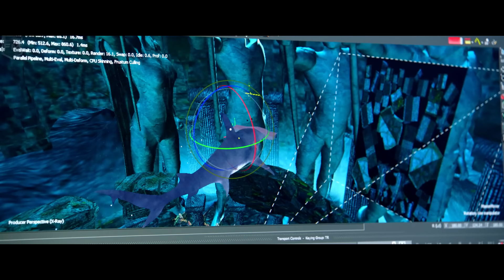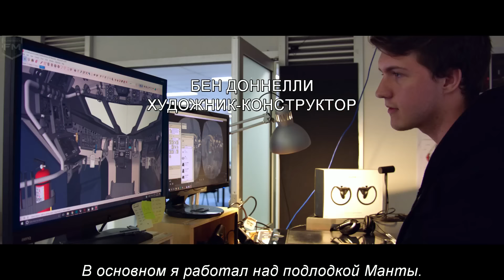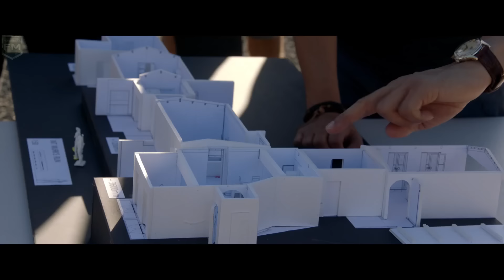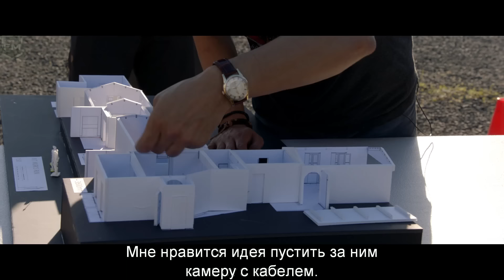The Making of «AQUAMAN» Behind The Scenes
Aquaman (2018)
Создание фильма Аквамен | На съемочной площадке \ За кадром

Storyline: Arthur Curry learns that he is the heir to the underwater kingdom of Atlantis, and must step forward to lead his people and be a hero to the world.

Director:James Wan
Writers:  David Leslie Johnson-McGoldrick, Will Beall, Geoff Johns, James Wan

Cast: Jason Momoa (Arthur Curry / Aquaman), Amber Heard (Mera), Willem Dafoe (Vulko), Patrick Wilson (King Orm), Nicole Kidman (Atlanna), Dolph Lundgren (King Nereus), Yahya Abdul-Mateen II (Black Manta), Temuera Morrison (Tom Curry), Graham McTavish (King Atlan)

Production Companies: DC Comics, DC Entertainment, Panoramic Pictures, Warner Bros.

WarnerMedia©